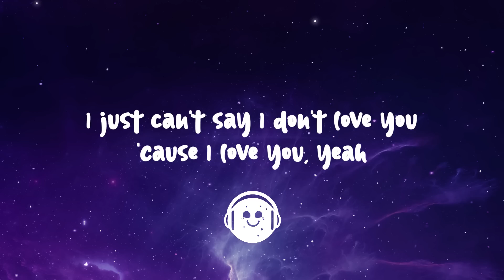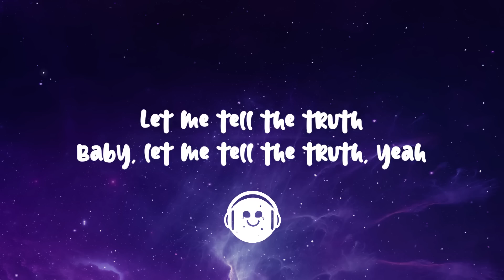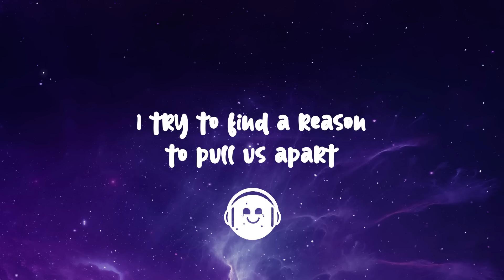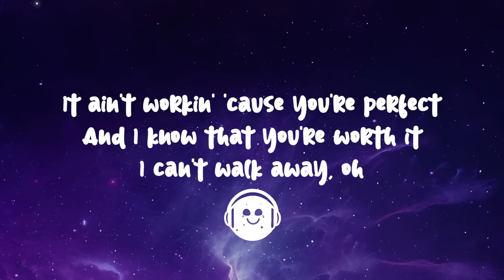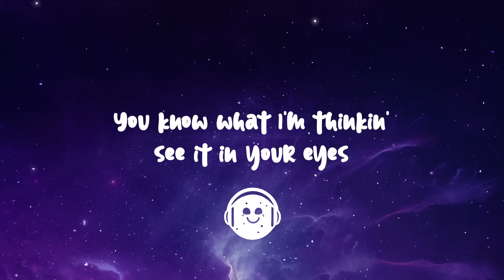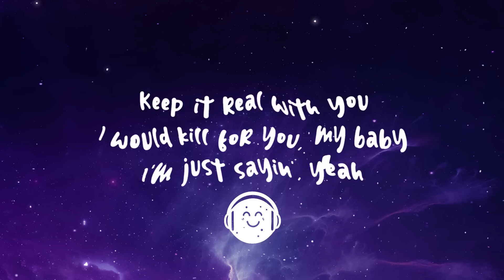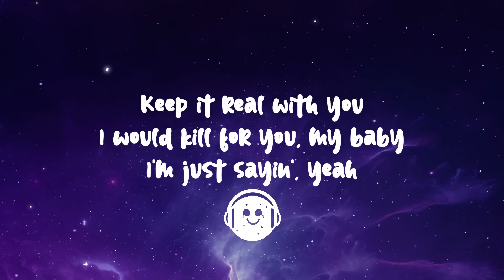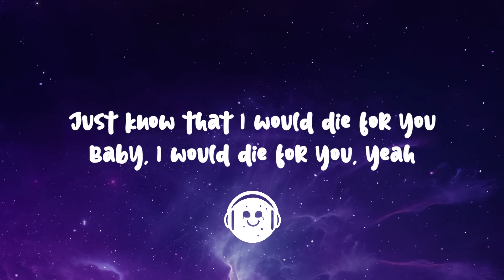The Weeknd & Ariana Grande - Die For You (Lyrics)